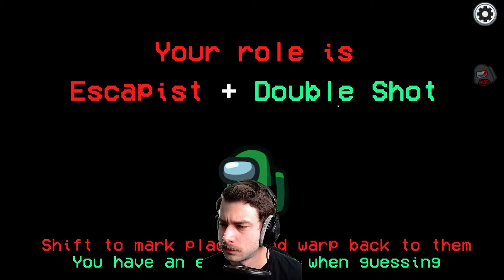How Did I Get Away With This?! | Among Us Town of Host Enhanced Gameplay